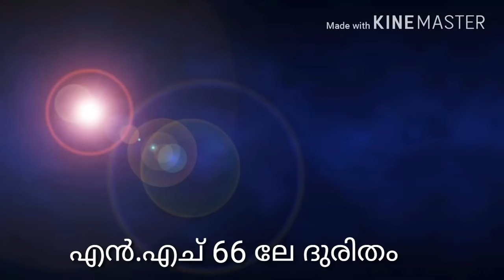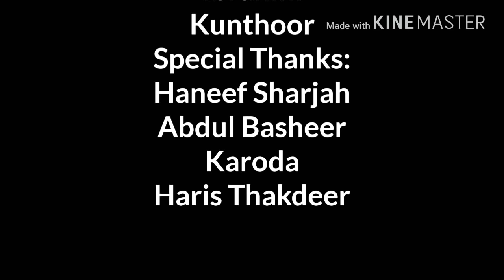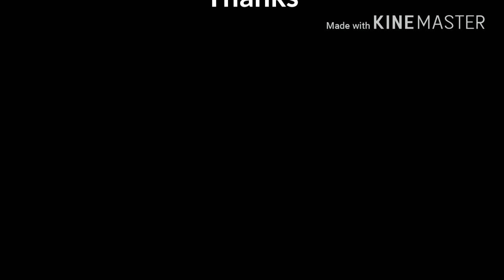Thalapadi Kasaragod Yathra Ni Cheythal /Safari /Ummer Manjeshwer / മഞ്ചേശ്വരം വ്ലോഗ്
Dhaivathinte Swantham Nad

Ennum nam abhimanathode Vazthi parayunna nammude kochu Kerathinte pradhana petta pala Roadugalum  Mazhakkalamayal kuzhigal kond nirayunnad kanarund Ennal Padivugalk vipaareedhamayi e varsham kasaragod jillayil mathram valiya azhathilulla kuzhigalanu roopapettitullad vahanangal kuzhiyil thaznnum irangiyum manikkoorugal gadhagadha kurukkum erpedunnu

E varsham thanne orupad apagadangalum sambhavichu manushya jeevanugal polinju poi .
E dhuritham dina nithyam kanunna njangal e gana roopathil ividthe kazhchagal ningalilethikunnu...
Lyrics:- Shabeer Kunjathur

Singer:- Ummer Manjeshweram

Recording & Mixxing:- Waves Audio Station Firoz Kasaragod

Presents:- Ibrahim Kunthoor

Special Thanks:- Haneef Sharjah
                             Basheer Karoda
                             Haris Thakdeer
Kadappad:- Manorama News

Kettu isttapettal
Link share cheyyuga